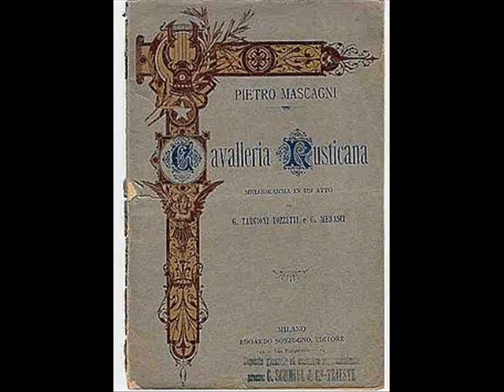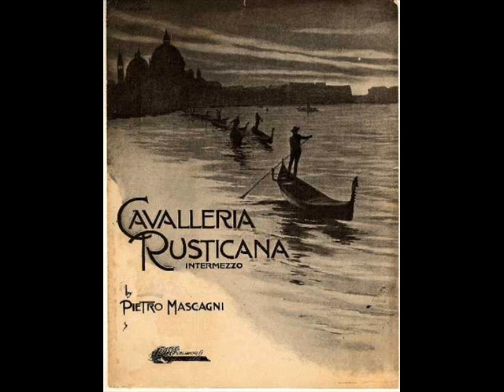Placido Domingo - Mamma...quel vino e generoso!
Pietro Mascagni's Cavalleria Rusticana